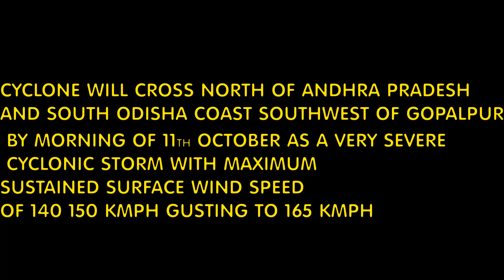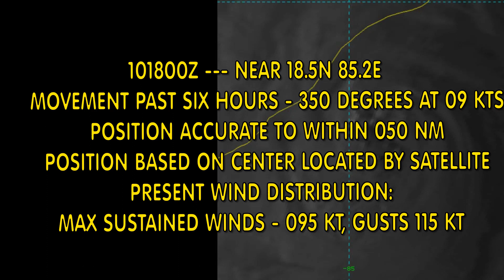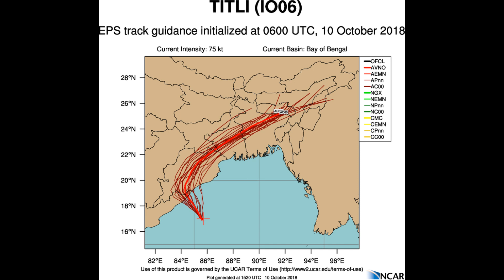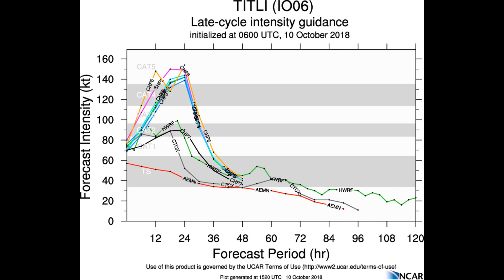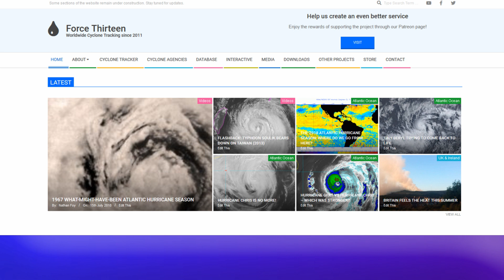The latest on Tropical Cyclone Titli October 11 04:13hrs India Time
TROPICAL CYCLONE 06B (TITLI) WARNING NR 007
   02 ACTIVE TROPICAL CYCLONES IN NORTHIO
   MAX SUSTAINED WINDS BASED ON ONE-MINUTE AVERAGE
   WIND RADII VALID OVER OPEN WATER ONLY
   WARNING POSITION:
   101800Z --- NEAR 18.5N 85.2E
     MOVEMENT PAST SIX HOURS - 350 DEGREES AT 09 KTS
     POSITION ACCURATE TO WITHIN 050 NM
     POSITION BASED ON CENTER LOCATED BY SATELLITE
   PRESENT WIND DISTRIBUTION:
   MAX SUSTAINED WINDS - 095 KT, GUSTS 115 KT